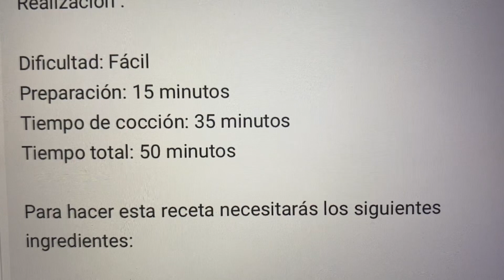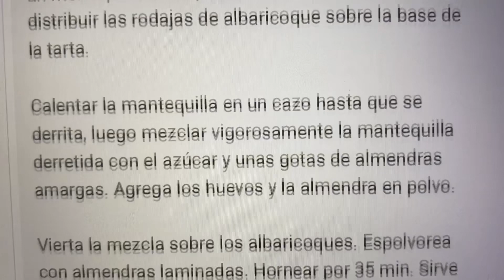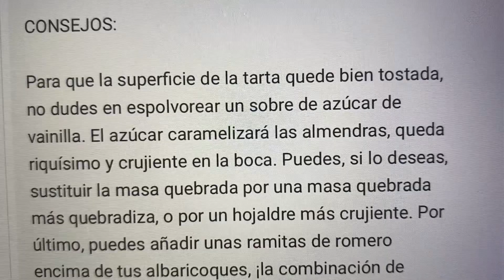Tarta de albaricoque y almendras 🍰 simplemente divina 😋 Receta 🧑🏻‍🍳 Postre 😍